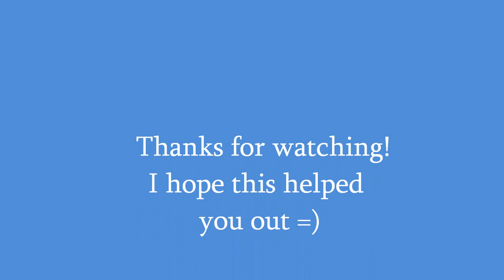Wow Hunter MM PVP Talents 4.3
I did this video to help others Hunters how to spec in Marksmanship PVP, and I hope it helped you out. =)